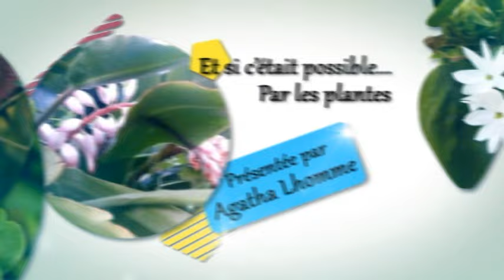ET SI C'ETAIT POSSIBLE PAR LES PLANTES